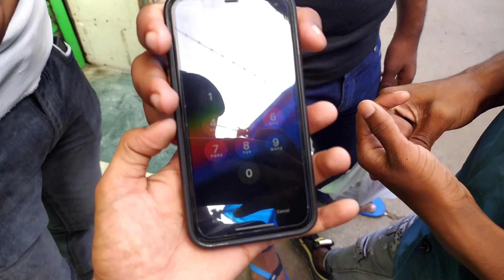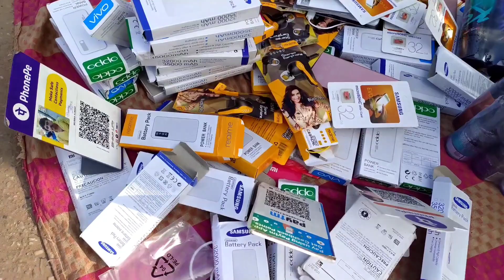CHOR BAZAAR DELHI😱 | चोर बाज़ार | iPhone, CAMERA, LAPTOP | Yash Mittal Lifestyle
OKY SO GUYS IN THIS VIDEO I AM GOING TO EXPLORE ONE OF THE FAMOUS MARKET OF DELHI (CHOR BAZAAR) AND I AM GOING TO SHOW YOU GUYS THAT HOW YOU CAN BUY IPHONE DSLR AND LAPTOP FROM THIS MARKET  SO HOPE YOU GUYS GONNA ENJOY IT.
Address of Chor Bazar Delhi:
Timing : Sunday Early Morning 5am to 10amn
Nearest Metro: JAMA MASJIZ METRO
Near Lal Kila/ Jama Masjid
Address : Jama Masjid
for any queries
So guys watch the video till the end❤️ hope you guys enjoyed it. If you did make sure to like my video and drop a comment and don't forget to subscribe to my youtube channel to be a part of our dopearmii  and press the bell icon🔔 to stay updated.